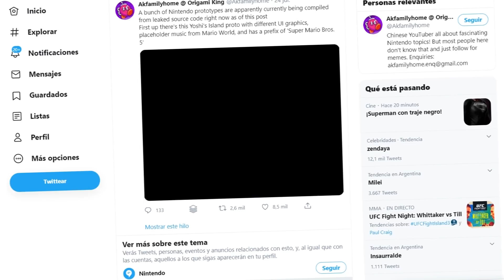BOMBA: ¡TEASER DEL SNYDER CUT CON TRAJE NEGRO DE SUPERMAN! Keaton confirmado y nuevo Spider-Man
Se presenta un teaser del Snyder Cut de Justice League en la Justice Con con el traje negro de Superman, Jeffrey Dean Morgan confirma que Michael Keaton estara en The Flash, se viene el Spider-Man vampiro, Comic Con at Home, nuevo trailer de Bill and Ted 3, pelicula de Hulk, 2 minutos de The New Mutants, y mas...